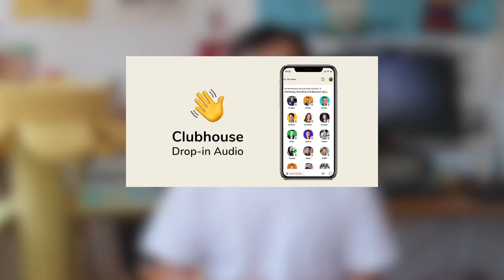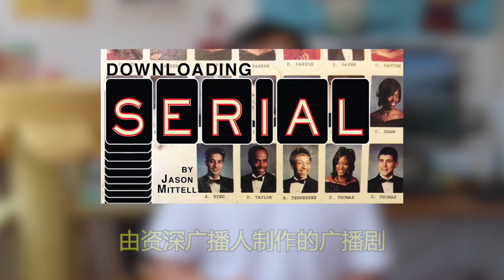耳朵经济崛起，听，是一门怎样的生意，个人要如何开始耳朵经济创业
耳朵经济究竟是什么样的生意，为什么会在近些年火起来。如果你想参与耳朵经济，又该做些什么？

开户入金满3000美金，美股交易费永久8折优惠，送一股阿里巴巴港股股票。

🎬  视频概览：
0:00  简介
0:20  耳朵经济崛起的原因
3:37  播客的起源是什么？
5:54  中国播客行业现状
6:46  播客的优势是什么？
7:18  播客行业面临的问题有哪些？
8:34  中国播客发展的趋势
9:30  有声书市场简介
10:36  个人要如何开始耳朵经济创业

美股TD Ameritrade德美利证券保证金/期权开通教程： 本频道制作的所有视频都符合平台的使用政策，没有任何违规行为。